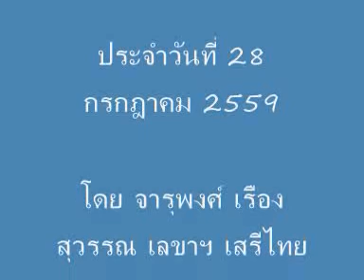รายการคนต้องเท่ากับคน โดยนายจารุพงศ์ เรืองสุวรรณ @ 28 กค.2559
รายการคนต้องเท่ากับคน โดย นายจารุพงศ์ เรืองสุวรรณ
วิทยากร: จารุพงศ์ เรืองสุวรรณ
ประจำวันที่ 28  กรกฎาคม 2559
โดย จารุพงศ์ เรืองสุวรรณ เลขาฯ เสรีไทย